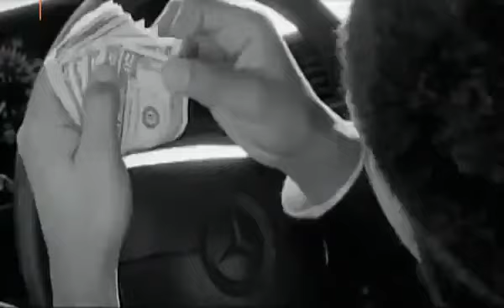Jay-Z - Wishing On A Star (Feat. Gwen Dickey)